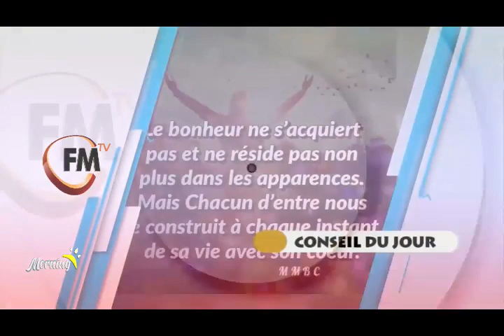MORNING FM : OPERATION ENROLEMENT